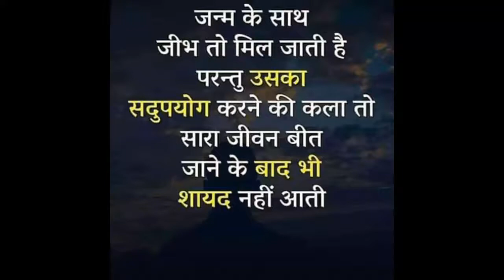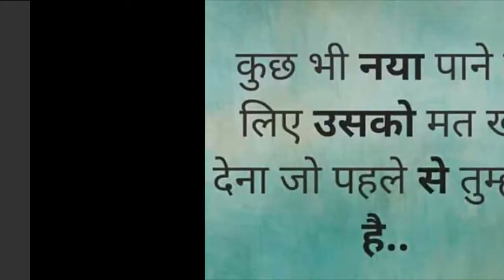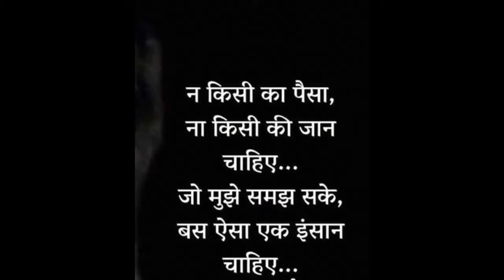Motivational quotes | suvichar in hindi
Motivational Video | life changing quotes